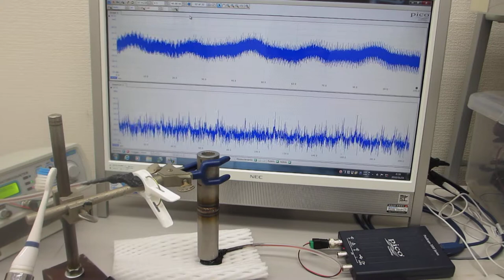物の表面を伝搬する超音波振動（表面弾性波）を測定して相互作用を観察する実験